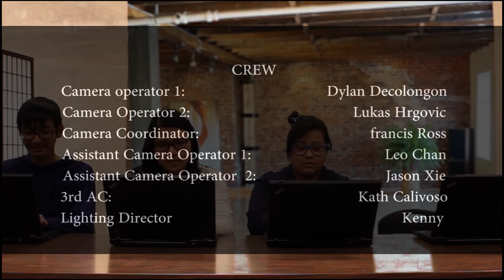Stand Up Animators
This is the Sir Charles Tupper Secondary video entry for the 2017 WorkSafe BC Youth Video Contest